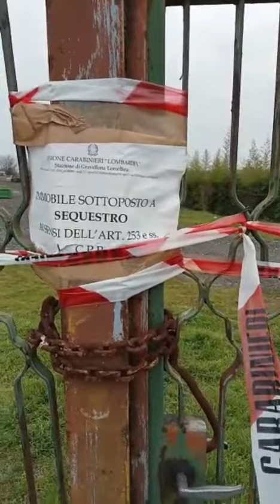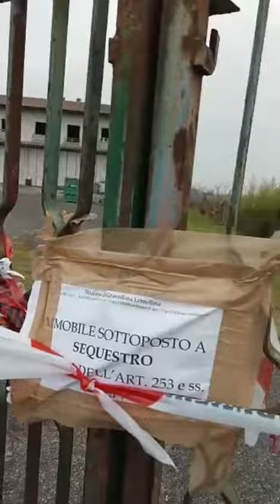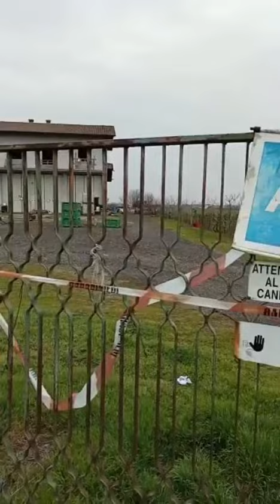Cassolnovo: continuano le indagini sul cadavere carbonizzato con i RIS